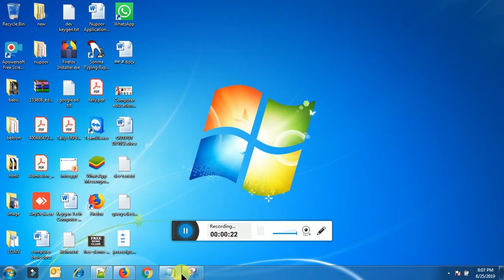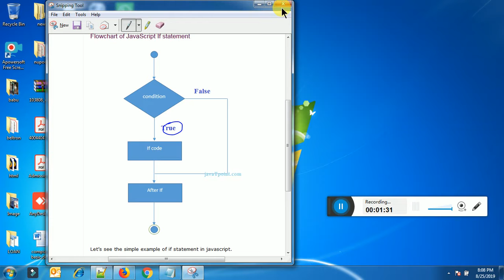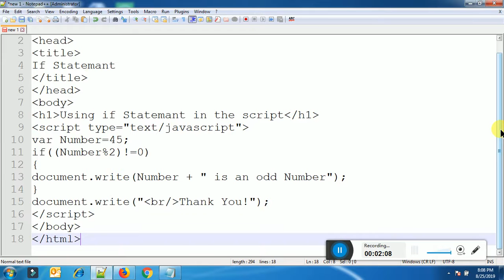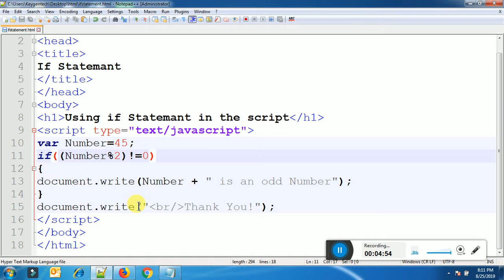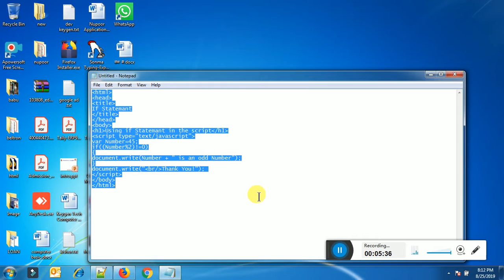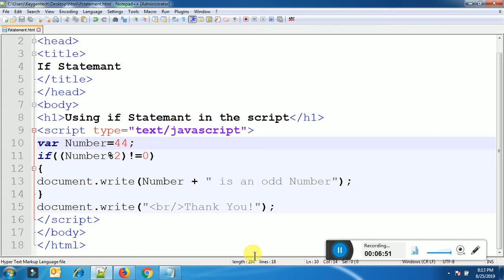javascript tutorial for beginners step by step in Hindi | if Statement | javascript introduction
After Watching this video you will able to :
javascript tutorial pdf,
javascript tutorial with examples,
jquery tutorial,

javascript in hindi full course,

javascript in hindi pdf download,

javascript variable in hindi,

javascript event model in hindi,

javascript events in hindi,

For definitive legal advice on providing privacy information under the Keygentech, see the